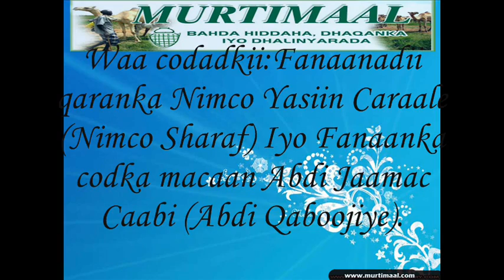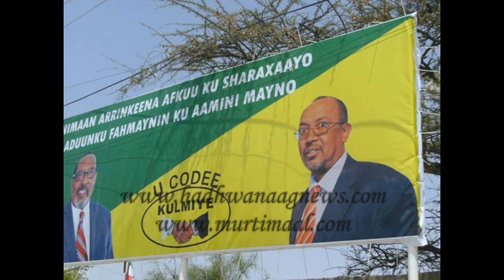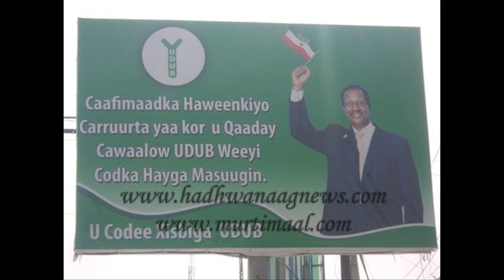Hees Cusub : Nimco Yaasiin & Cabdi Qaboojiye : Xil kala wareejin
codadkii : nimco yaasiin & cabdi qaboojiye
erayadii: Maxamed Xasan Jaamac (Dhaglas)
laxankii: qoomaal
soo saaristii: hadhwanaagnews
habeyntii ; murtimaal